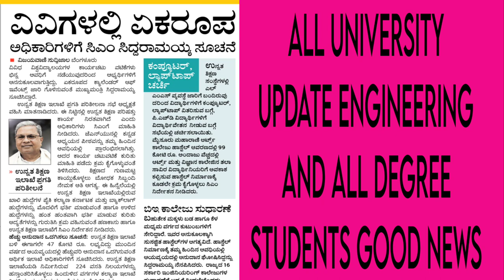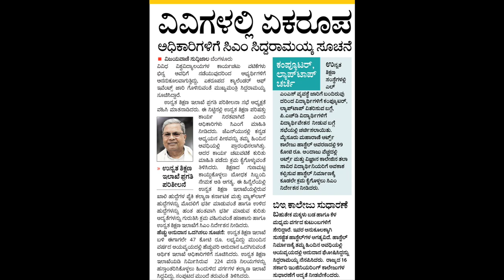ALL UNIVERSITY UPDATE/|ENGINEERING AND DEGREE STUDENTS|CM |students solution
Upi id:hatersvtu@ybl